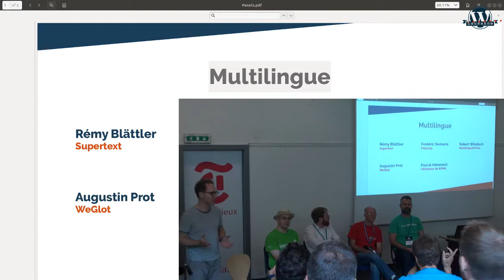Robert Windisch, Pascal Hämmerli, Frédéric Demarle, Remy Blaetter, Manuel Schmalstieg: Round t...